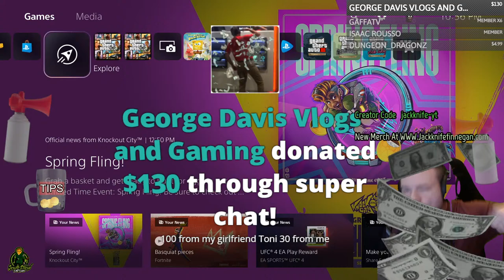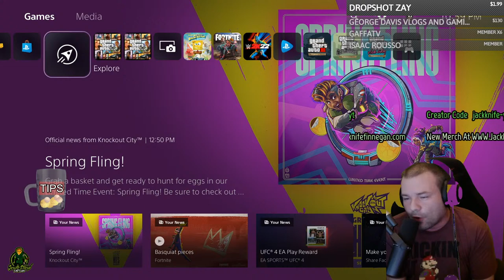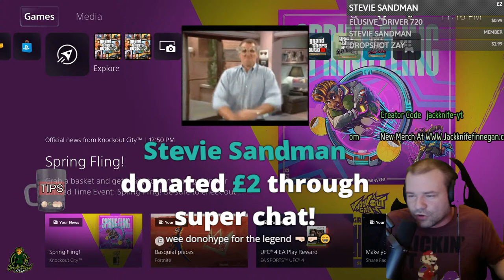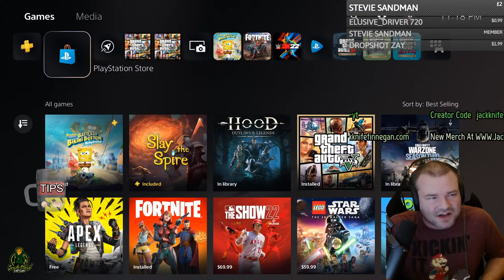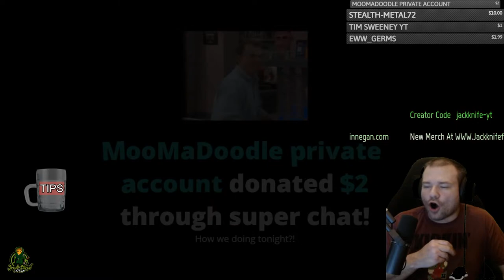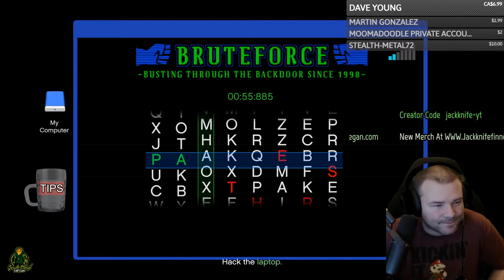GTA 5 Online Really This Protester During The Timberwolves Game Lets Talk About It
Jackknife Finnegan